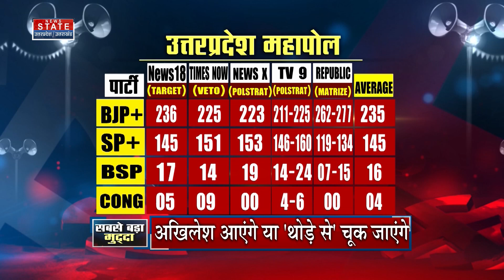UP Exit Poll 2022: एक्जिट पोल में BJP की जीत के दावे किए जा रहे हैं और CM Yogi के खेमे में खुशी है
उत्तर प्रदेश में सात चरण की वोटिंग खत्म हो गई है। इसी के साथ नतीजों से पहले सियासी हलचल तेज हो गई है। एक्जिट पोल में बीजेपी की जीत के दावे किए जा रहे हैं।
UP Exit Poll 2022 Today Live Updates: Seven-phase voting is over in Uttar Pradesh. With this, the political stir has intensified before the results. Exit polls are claiming victory of BJP.

Exit Poll Results 2022 Live Updates: Nearly a month-long election process has finally drawn to a close with voting for the 7th and last phase of Uttar Pradesh polls concluding today. The exit polls have predicted a victory for BJP in Uttar Pradesh and close contest in Uttarakhand.

News State Apps डाउनलोड करें:
Download Android and iOS Apps for more updates: